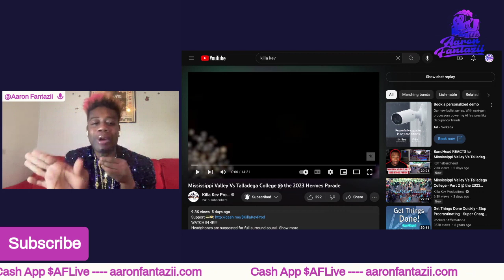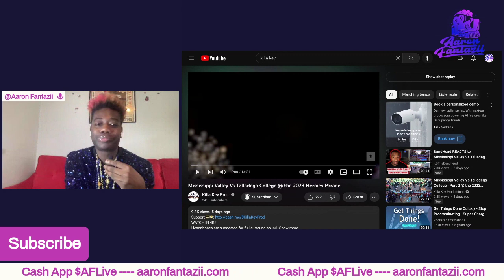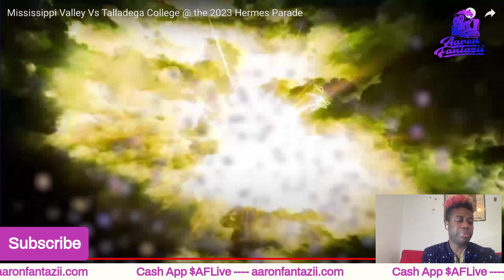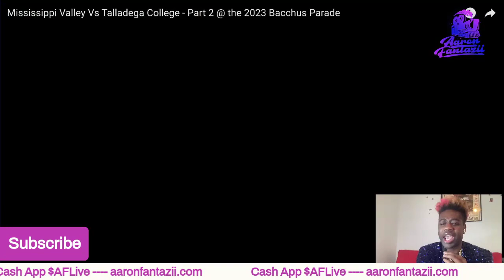🔥Mississippi Valley Vs Talladega Mardi Gras !!!! 🔥 REACTION 👑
Dream Big Paperback Book : With all the Keys to Success

By watching & applying this advice you agree to take 100% responsibility for all consequences.